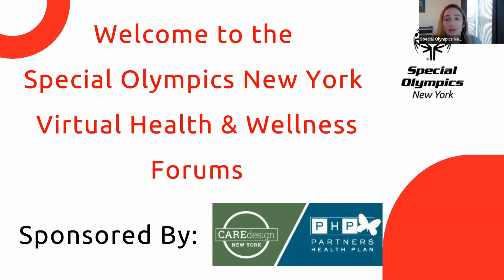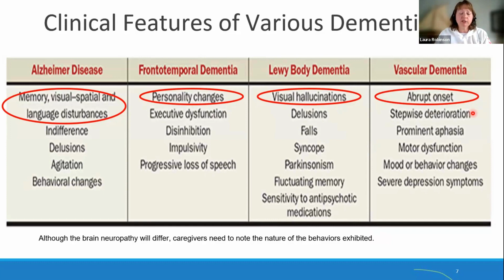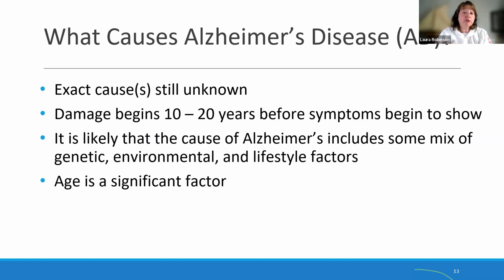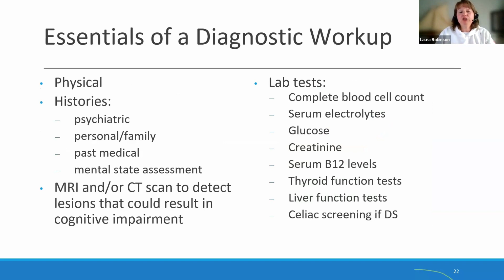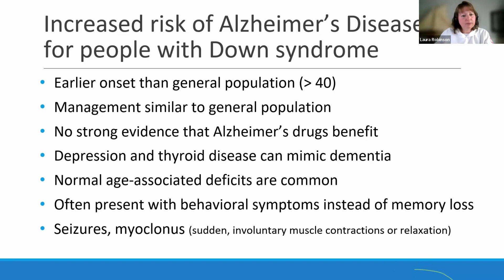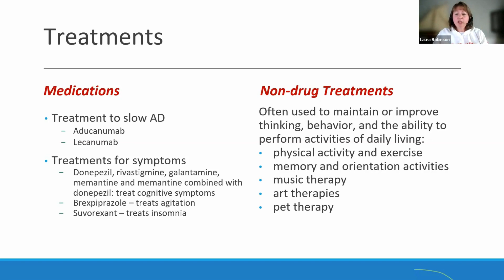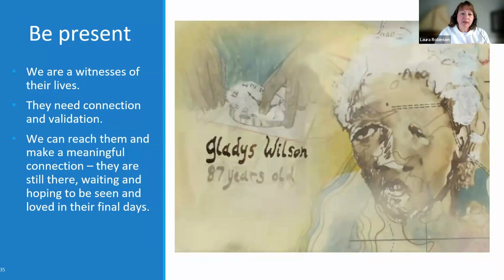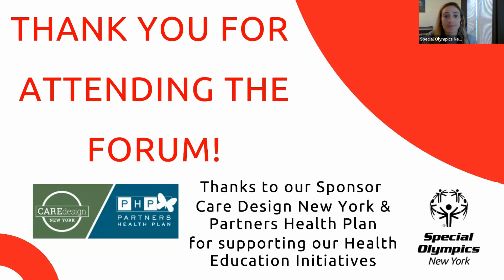Virtual Health Forum: Dementia...What Is It and What Do We Do About It?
Laura Robinson, MPH from the University of Rochester Medical Center joined us to speak about dementia, and how adults with intellectual and developmental disabilities (IDD) may present symptoms of dementia differently than the general population. This presentation overviews the different types of dementia as well as symptoms and risk factors for adults with IDD, and how to support adults with IDD through these changes.

Share any questions of feedback you may have about the forum